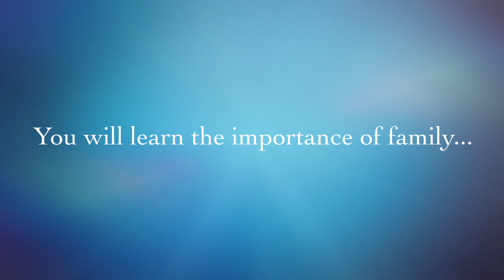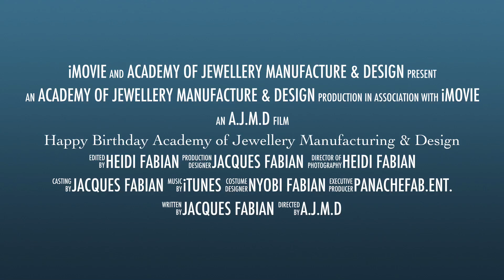The Academy of Jewellery Manufacture and Design is ONE! - Happy Birthday Guys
The A.J.M.D. has just celebrated its First Birthday!

While our CEO Jacques Fabian has been Educating and Producing Commercially for over 40 years He has had a huge impact on the failing Jewellery Apprenticeship program by Delivering Trade Certified Education to Industry and Individuals seeking a new Career path.

Now accepting enrollments for next year!